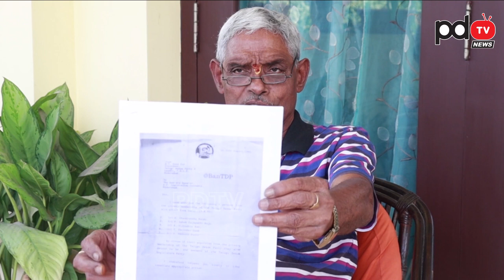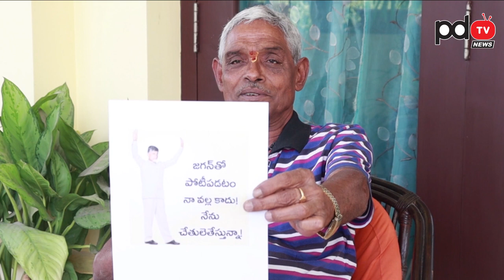Sr Journalist Tipparaju Ramesh Comment On Chandrababu| Ys Jagan| దేశ ద్రోహం కేసు కింద అరెస్ట్ చేయాలి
దేశ ద్రోహం కేసు కింద అరెస్ట్ చేయాలి